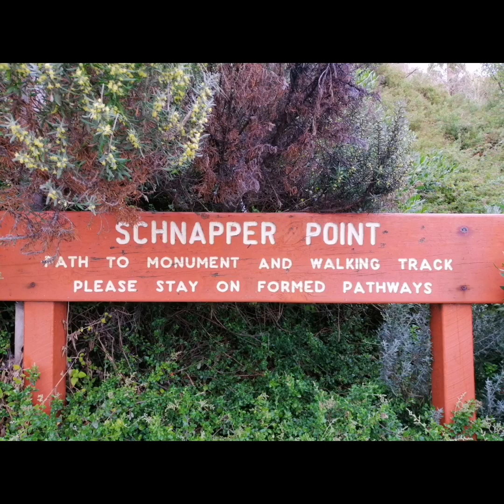A Walk at Schnapper Point, Morning ton, Marina